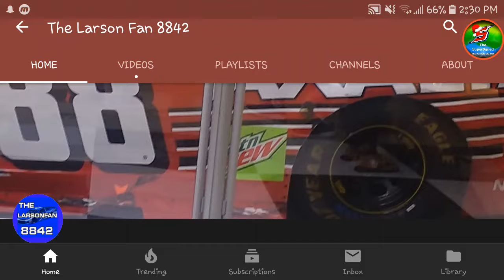Congrats on 1k @The Larson Fan 8842!!!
Hey, What's up?! Do you like NASCAR? Yes? Then this is the place for you! I do gameplay, stop motions, diecast reviews, race reviews, and more!!! Hope you enjoyed!

Please let me know what video recommendations you have in the comments down below, and Stay Super and goodbye, see you guys later!